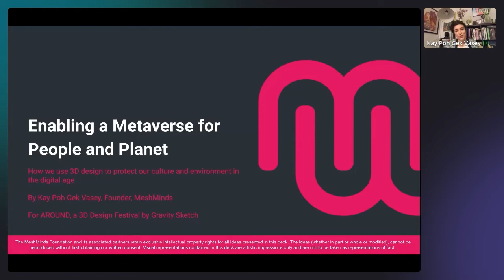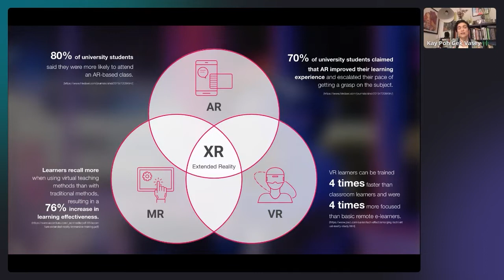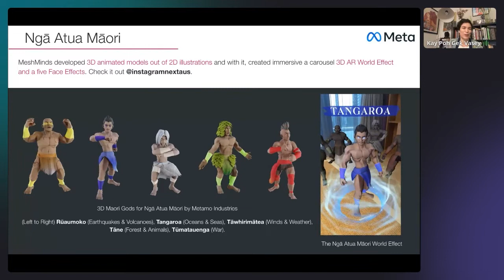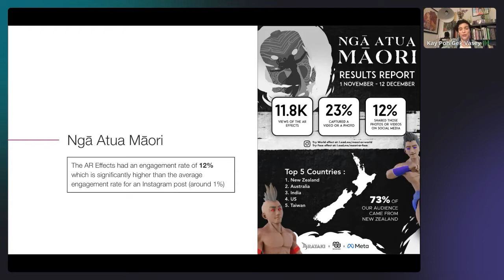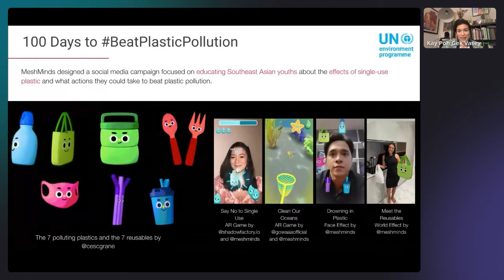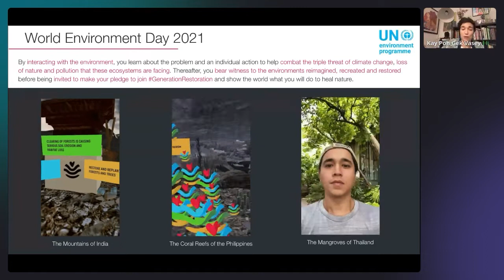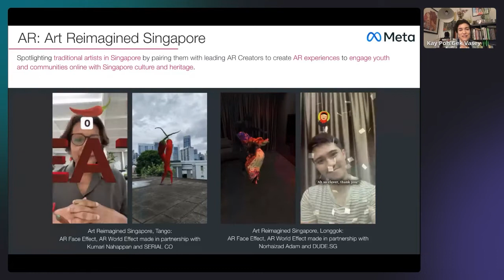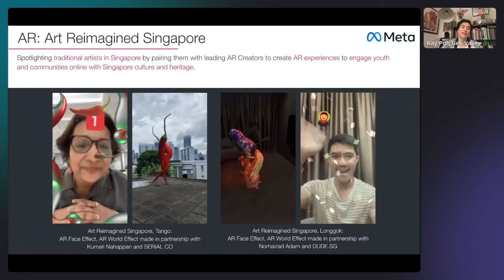Kay Vasey | Enabling a Metaverse for People and Planet | Around 2022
How can we protect our culture and the environment in the digital age? Let’s empower creators to use frontier technologies to tell visual, interactive stories that create change. Join a deep-dive into the world of MeshMinds, who have created global campaigns for the United Nations Environment Programme and Meta using AR that have 3D characters and environments at their centre. Explore how MeshMinds has harnessed the power of 3D design to drive conversation around the protection of traditional culture as a driver for sustainable development, as well as, engaged youth audiences on actions they can take to end plastic pollution and habitat loss. Kay Poh Gek Vasey, Chief Connecting Officer at MeshMinds leads this exciting presentation.

AROUND is a global design festival meant to provide a space for the creative community to get inspired and learn from each other around 3D workflows. We look to celebrate the work of creative minds opening up new possibilities to think, create, and communicate in 3D.